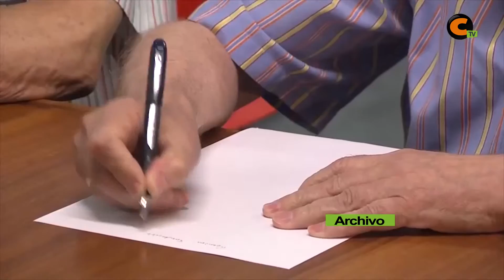Novedades en la Fundación San Roque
La Fundación San Roque suma voces a la agrupación con el fin de abrirse a la poblaión calamochina. Varias asociaciones y particulares han pasado a formar parte de ella.